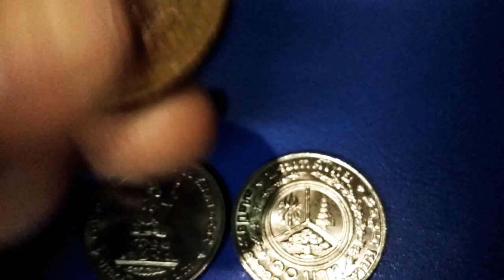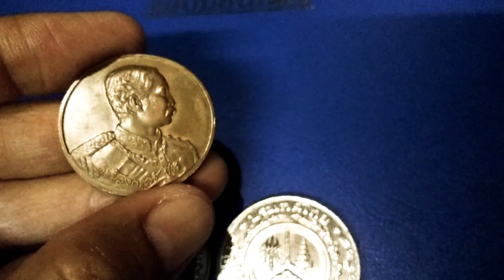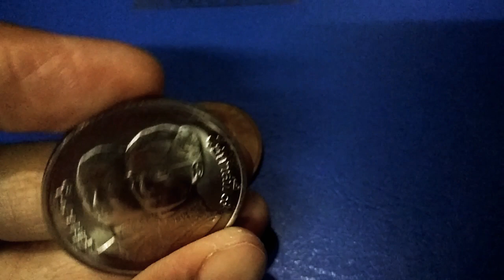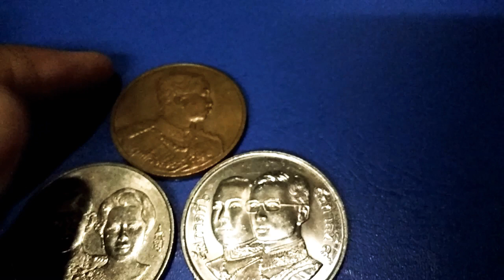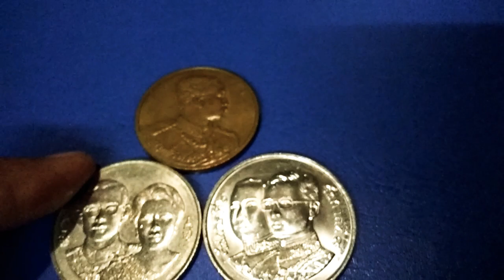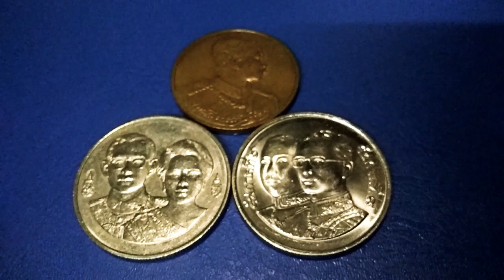เหรียญธนาคาร